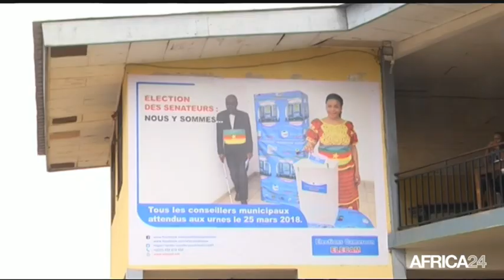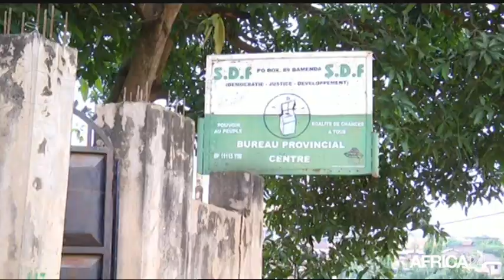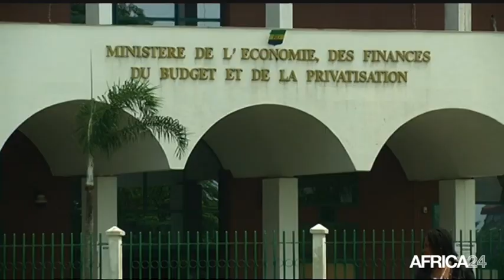Le Journal du vendredi 20 juillet - 19h GMT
Mali, MODIBO SIDIBÉ À LA CONQUÊTE DES ÉLECTEURS. RD Congo, ADRESSE DU PRÉSIDENT KABILA AU CONGRÈS. Afrique, LE TOURISME, UN SECTEUR À FORT POTENTIEL. Algérie, MANDELA CÉLÉBRÉ PAR DES BÉNÉVOLES.